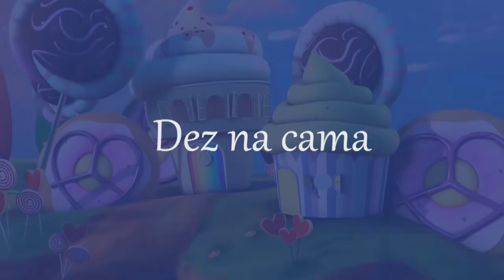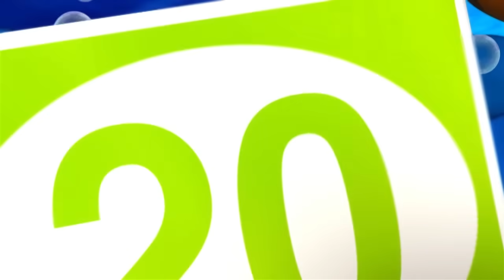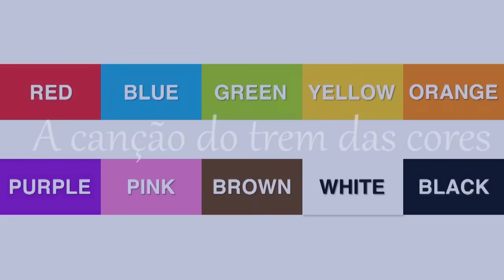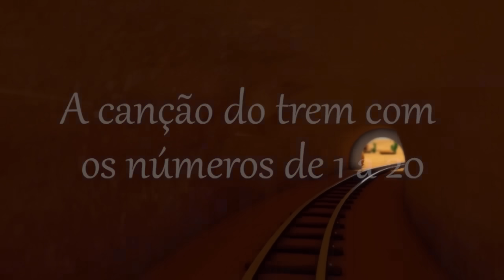Canções de Aprendizagem | ABC, Cores, 123, Crescendo e Mais! | LittleBabyBum!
Grande compilação da LittleBabyBum! Agora disponível para compra/descarga

00:04 Dez Pequenos Ônibus
02:19 Canção do Troninho
03:40 Dez na cama
06:10 Cinco Macaquinhos - Versão 2
08:23 A Canção das Formas
10:22 É assim que escovamos os dentes
12:05 Não Há Monstros Que Vivem Em Nossa Casa!
14:34 Cores e Ações
17:00 Canção dos números – de 10 até 100
18:51 A canção do trem do ABC
20:37 Canção ABC das Bolhas
22:40 Seis Patinhos
24:35 Dez Pequenos Animais
25:54 A canção do ABC (Balões)
27:48 Os Sons dos Animais
30:07 Canção do Grande e Pequeno
31:54 Canção da Partilha
33:40 Cinco pequenos sapos
36:10 Três Gatinhos
38:27 Canção das Cores e Objetos
39:41 A canção do trem das cores
41:30 Cinco Macaquinhos - Versão 1
43:25 A canção do ABC
45:23 Cinco patinhos
47:28 Canção de Lavar as Mãos
49:08 Canção as cores do arco-íris
50:42 A canção do trem com os números de 1 a 20
52:50 A Canção de Vestir
54:22 Canção de Um ao 10